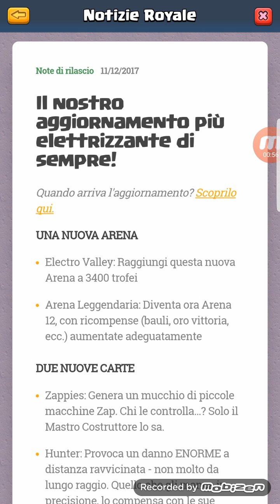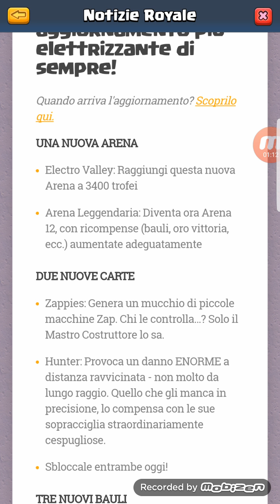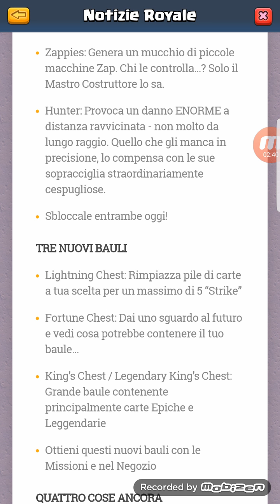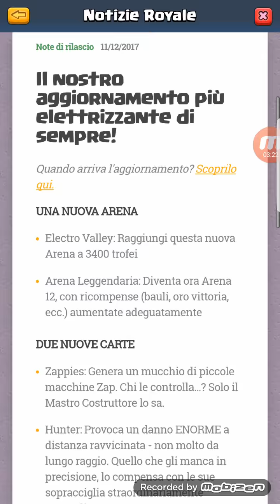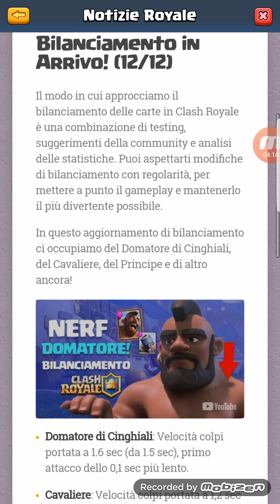Nuovo aggiornamento di Clash royale 12/12/2017!!